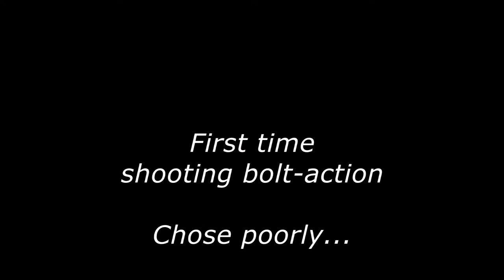World War 1 Shoot @ Battlefield Vegas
So obviously after SHOT Show I had to go via Battlefield to shoot some more stuff I've not shot before.  Since I've unlocked every gun there is to unlock in BF1 over the past couple of months and WW1 seems a logical starting point (assuming I keep going to SHOT), as much as the AR-15 is great, it's a really boring shooting experience most of the time.  I had a damn good time mixing it up with these old girls.  They take more effort, but the experience is so much more visceral.